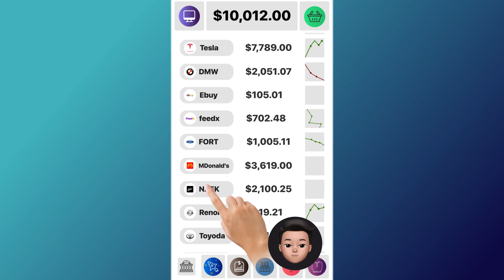BE_notifications_memoji_16x9_30s_10.09.24_EN.mp4